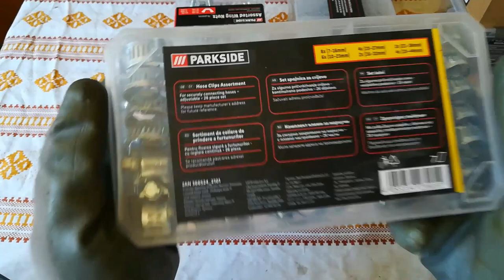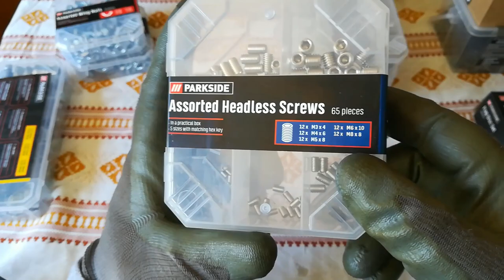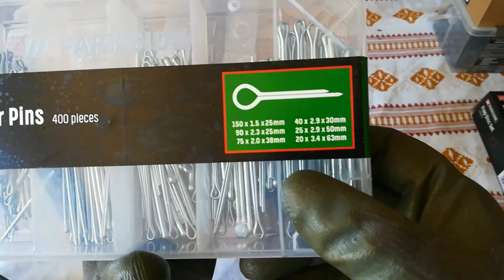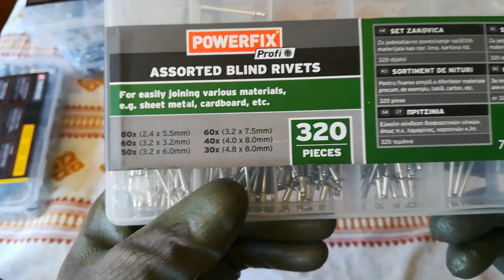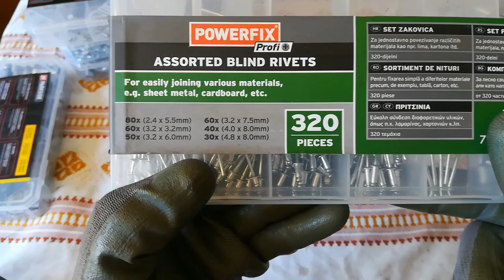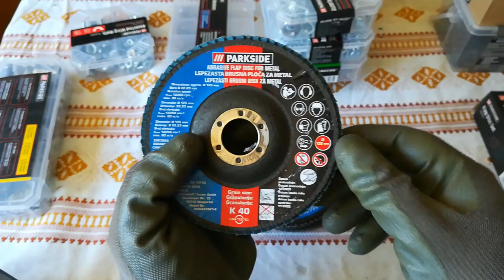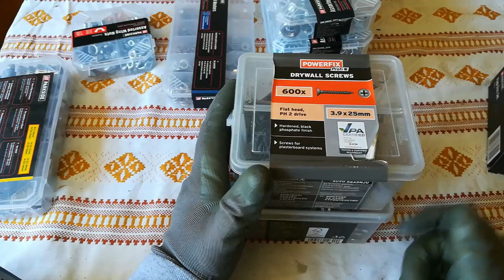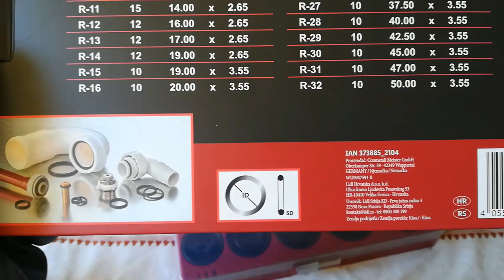Parkside -sitni pribor.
Sitni pribor vrijedan kupnje .